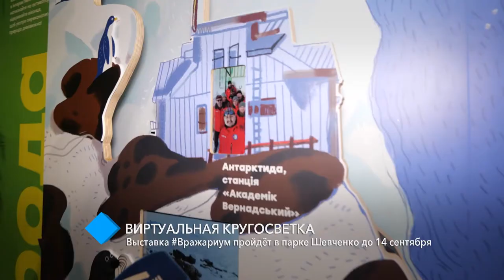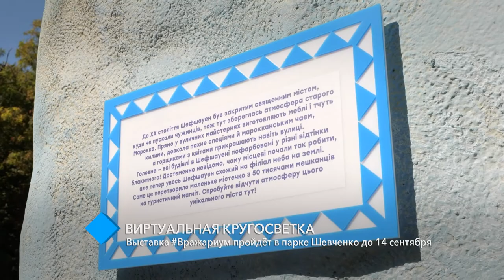Виртуальная кругосветка: выставка Вражариум пройдёт в парке Шевченко до 14 сентября